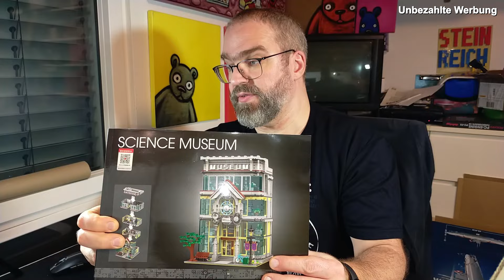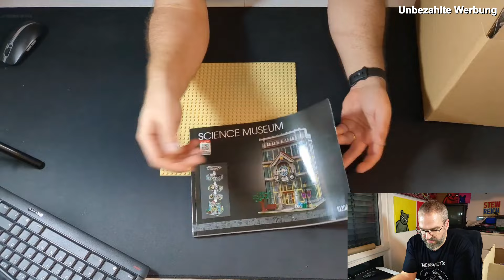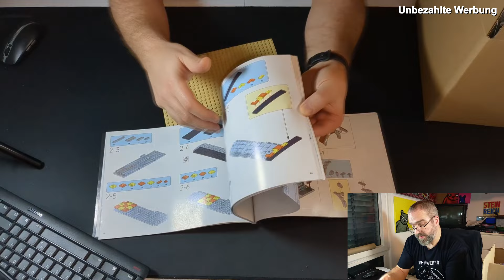Das bessere Museum? Wenn es nicht so instabil wäre... Mork 10206 Science Museum Aufbau & Fazit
Das neue Lego Modular ist ja bekanntermaßen das Naturwissenschaftliche Museum. Den Anlass habe ich genutzt und mir das entsprechende Pendant von Mork auf den Bautisch geholt. Das 10206 Science Museum wurde vom Designer Yellowbox777 lizensiert, besteht aus 3794 Teilen und hat sogar eine simple Beleuchtung mit im Paket.